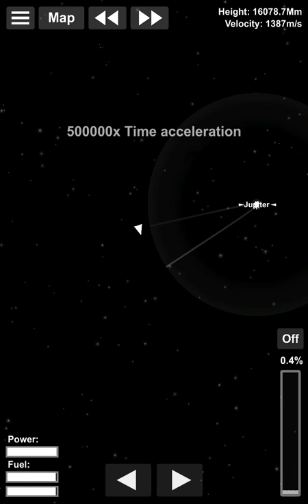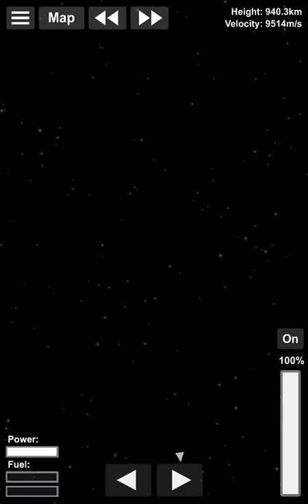The most simple Jupiter space station (guide) + big cargo rocket in space flight simulator V4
A folded space station housed in one rocket,
How to build, and a trip to orbit Jupiter version 2.